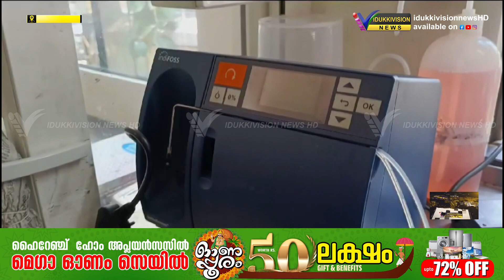മായം ചേര്‍ത്ത പാല്‍ കേരളത്തിലേക്ക് കടന്നു വരുന്നത് തടയാനായി അതിര്‍ത്തിയില്‍ പരിശോധന ആരംഭിച്ചു.